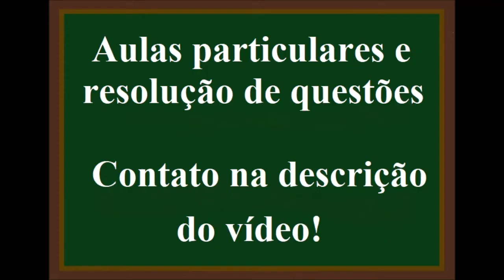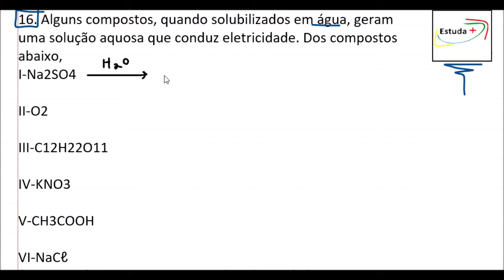Dissociação e Ionização em meio aquoso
16. Alguns compostos, quando solubilizados em água, geram uma solução aquosa que conduz eletricidade. Dos compostos abaixo,
I-Na2SO4,
II-O2,
III-C12H22O11,
IV-KNO3,
V-CH3COOH,
VI-NaCℓ
formam solução aquosa que conduz eletricidade:
a) apenas I, IV e VI
b) apenas I, IV, V e VI
c) todos
d) apenas I e VI
e) apenas VI

📌Playlist de Fenômenos Físicos e Químicos; Escalas termométricas, Pressão, Densidade e unidades de medida de massa e volume